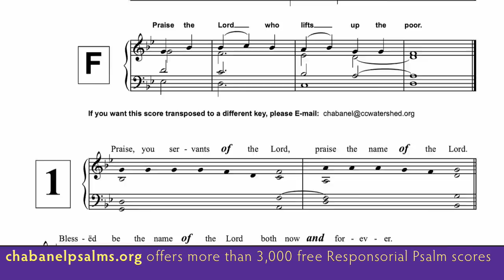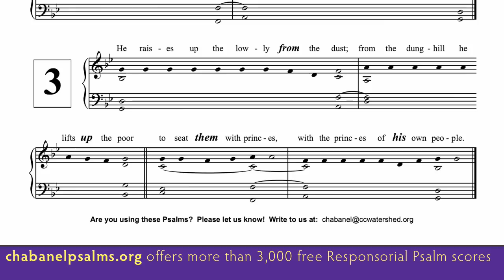Free Responsorial Psalm • 25th Sunday in Ordinary Time, Year C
has more free Sacred music.
Produced by Corpus Christi Watershed
St. Noël Chabanel Responsorial Psalm Project
R. Praise the Lord who lifts up the poor.
Praise, you servants of the LORD,
High above all nations is the LORD;
above the heavens is his glory.
Who is like the LORD, our God, who is enthroned on high
and looks upon the heavens and the earth below?
He raises up the lowly from the dust;
from the dunghill he lifts up the poor
to seat them with princes,
with the princes of his own people.